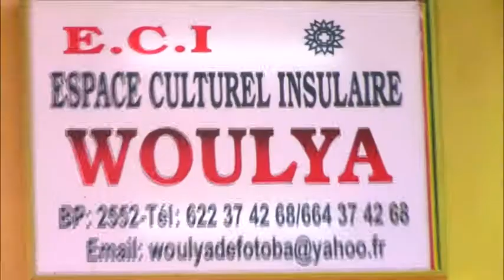Mamoudou Dinar Docteur William Clip Officiel HD 2016.mp4